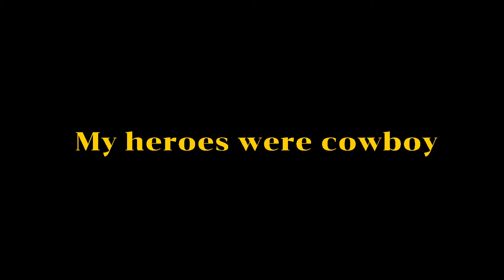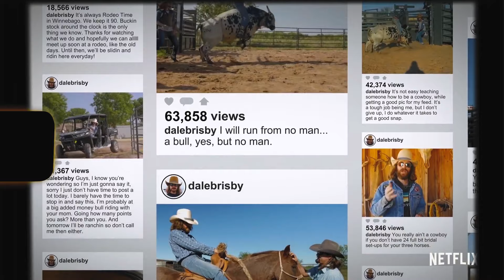Cowboy101| 5 คอนเทนท์ม้าและคาวบอยในเนตฟิคที่คุณห้ามพลาด !!! EP.36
HOWDY!!!
สำหรับเพื่อนๆคนไหนที่มี Netflix วันนี้ผมจะมาแนะนำ 5 คอนเทนท์ใน Netflix ที่เกี่ยวกับม้าและคาวบอย ที่ผมดูและชื่นชอบว่ามีเรื่องไหนที่น่าดูบ้าง วันนี้ผมจะมาแชร์ให้เพื่อนๆเอาไปดูกันครับ จะมีเรื่องอะไรบ้างไปชมคลิปกันได้เลย

ขอบคุณที่ติดตามและรับชมนะครับ🙏